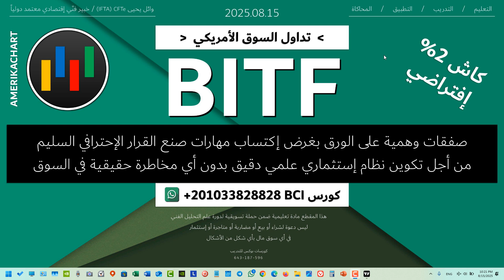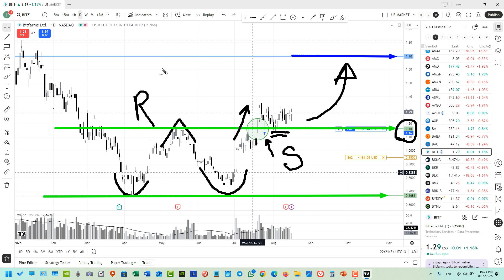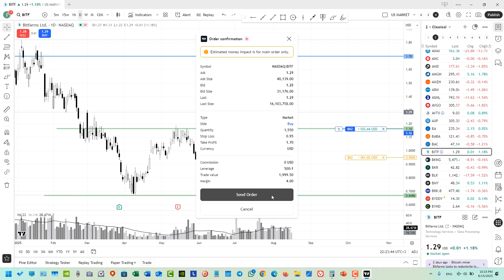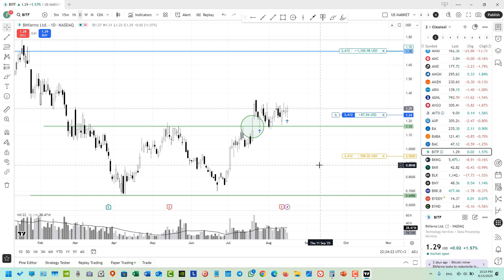متاجرة إفتراضية | أسهم أمريكية - 2025.08.15 - BITF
كورس BCI
مدة الدورة أربعة أشهر تعليمية
ثم أربعة أشهر تطبيقية عملية
سعر الدورة مفاجأة حقيقية

بورصة الأسهم الأمريكية و أسواق المال الأمريكية
نيويورك و ناسداك
من خلال أسهم المؤشرات مثل داو جونز و إس آند بي
 ربط الدولار و النفط و الذهب بالسوق